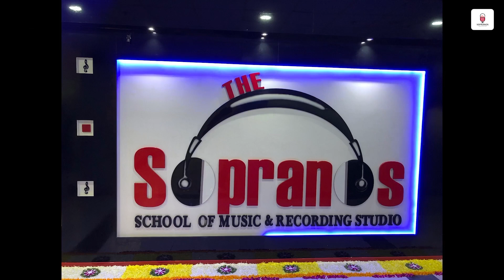Musi-Kahaniya | Season 02 | Episode - 37 | Ruchira Kedar | Vocalist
This is new season of Musi kahaniya 37th episode with  Ruchira Kedar

 / sopranosmusicschool

Recorded at
Hema Upasani's The Sopranos School Of Music & Digital Recording Studio
4B-46 / 47, 4th Floor, High Street Cum Highland Corporate Centre
Majiwada at Kapurbawdi Naka, Thane (W)- 400 607

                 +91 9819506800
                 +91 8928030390